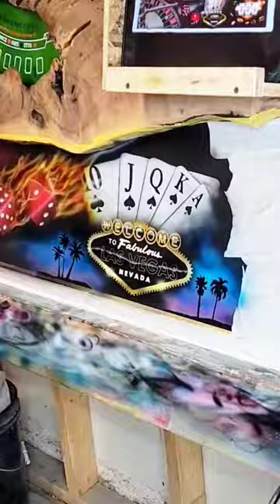The Las Vegas Desk 🎰